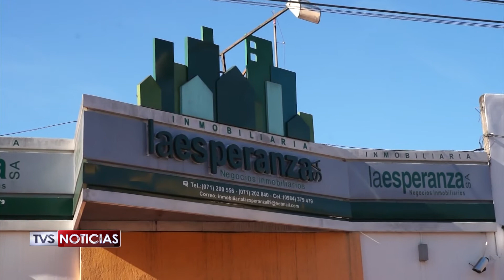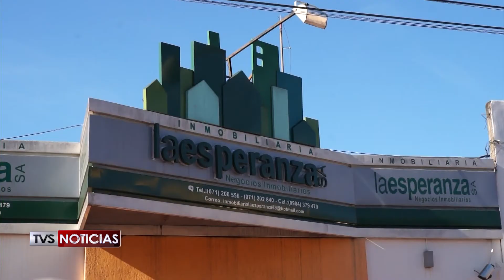LA ESPERANZA 15 AÑOS